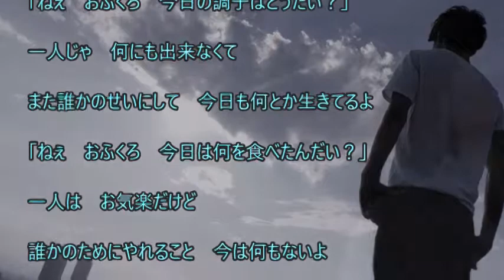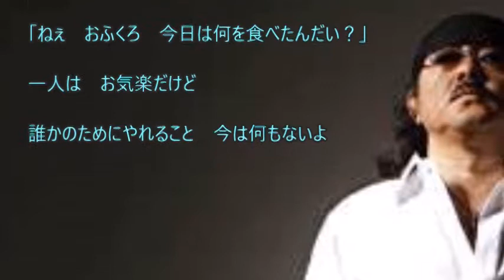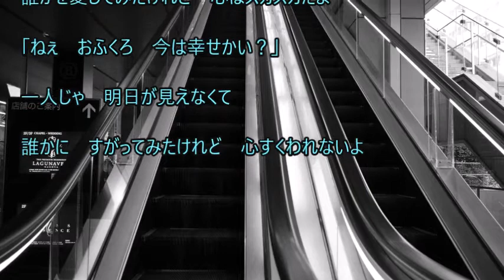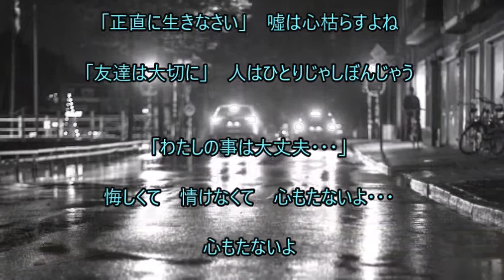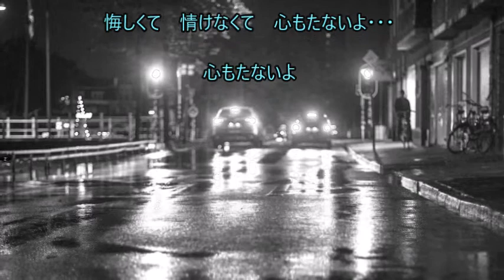53 ♪小田純平 作詞：masaru 作曲：小田純平 cover大将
２０１０年12月　リリースされた曲です　年寄りは口がまわりませんね～！